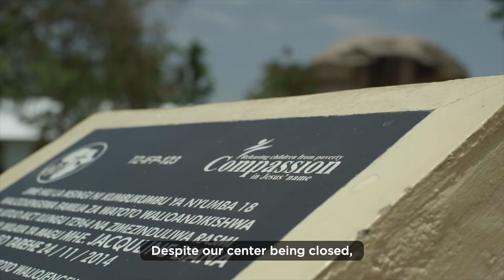Country Update: Tanzania | Compassion Australia